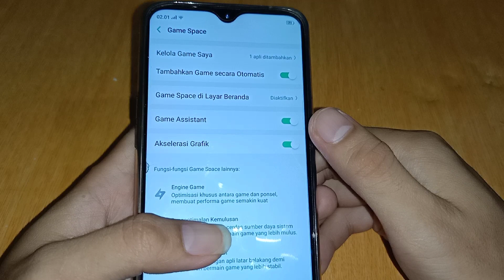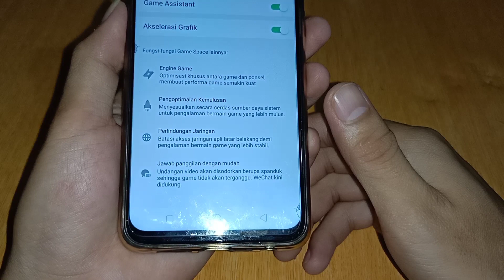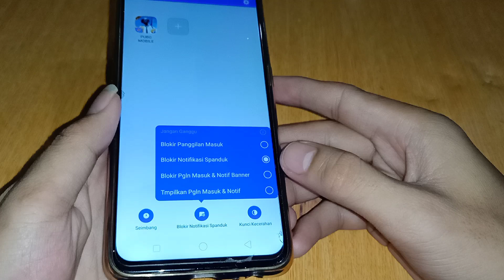Fitur Game space Oppo f9,A,3s, A5S,A7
Vidio ini membahas
Fitur Game space Oppo f9,A3s, A5S,A7
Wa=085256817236